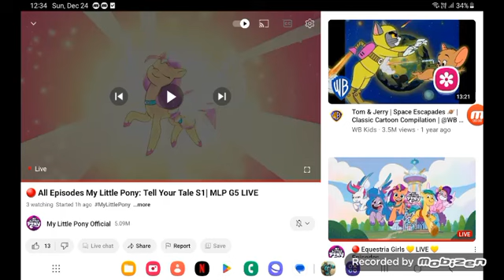February 18, 2024